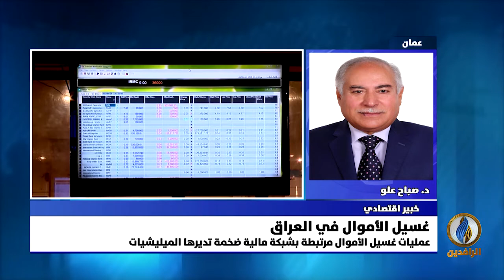مداخلة د. صباح علو بشأن عمليات غسيل الأموال التي تديرها الميليشيات في العراق